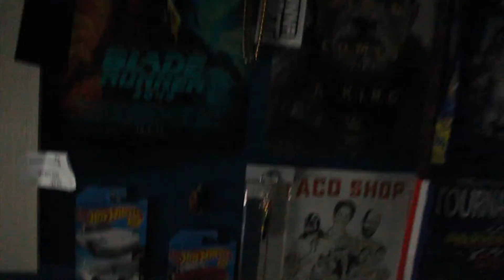Manual 125cc Coleman is almost finished! Runs!